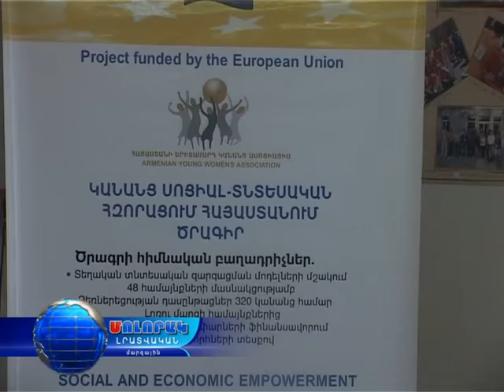Մոլորակ լրատվական գլխավոր թողարկում 16.02.16